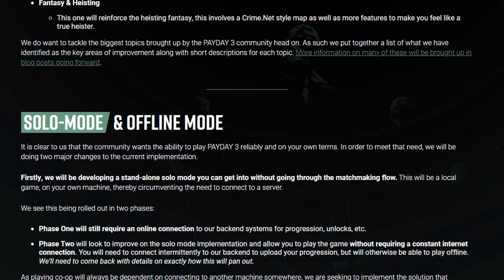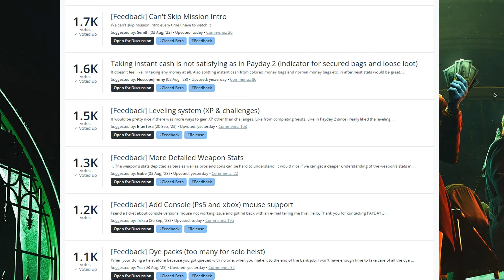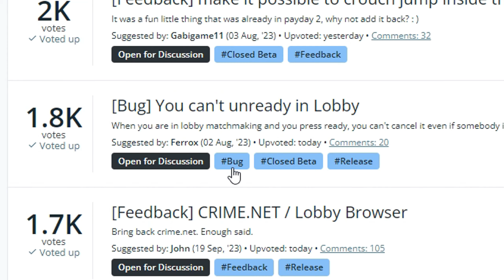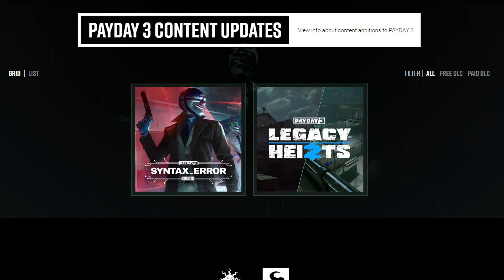PAYDAY 3 Пытаются Спасти / Удаление Испытаний / Offline Режим / Возвращение Crime.NET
Сегодня у нас на обзоре блог разработчиков PAYDAY 3, под названием - Operation Medic Bag!

🎵Музыка
Perturbator - Technoir

🕕Таймкоды
0:00 - Вступление
0:55 - Соло и Оффлайн режимы
2:51 - Быстрая игра и возвращение Crime.NET
5:07 - Удаление испытаний и новая прогрессия
6:57 - В центре внимания
8:23 - Мелкие изменения
10:48 - Конец